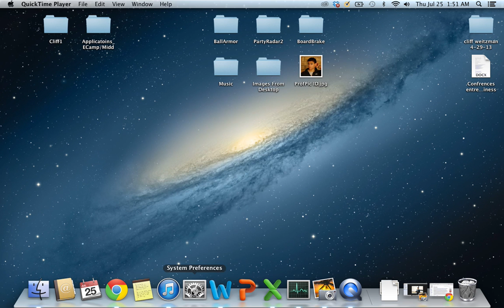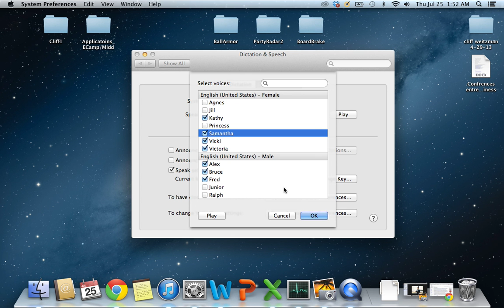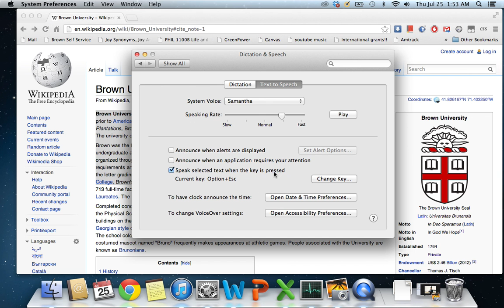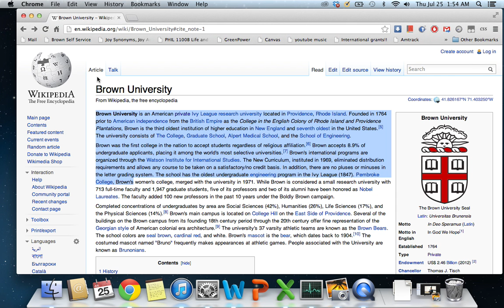Free Text to speech on Mac- Computer reads out everything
A trick I love for coping with dyslexia. "Text to speech" allows your computer to read everything out to you. Technology has advanced far enough that the built in text to speech on a Mac sounds practically like a human if you calibrate it correctly.
I use this trick when reading huge stacks of material by Marx or Niche for senior level philosophy courses at Brown. I read every  textbook that does not have an in this way. I even use this feature when reading articles online and when reading my email. It allows me to go through text 3 times faster than it would take me to read conventionally.

This video will only work for Macs that run IOS 10.7 or newer.